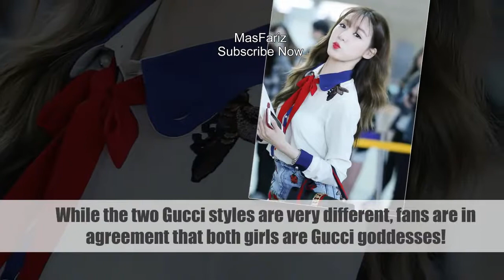[HOT] Tiffany And Jennie Wore The Same Gucci Shirt, But Who Wore It Better - COMPARISON | Mas Fariz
Tiffany And Jennie Wore The Same Gucci Shirt, But Who Wore It Better?
They looked completely different in the same Gucci shirt.

Share this on FacebookTweet this on Twitter
BLACKPINK‘s Jennie is known as the “human Gucci” because of the way she rocks all her Gucci wardrobes.

guccijennie
And Girls’ Generation‘s Tiffany has also been known to wear the brand well, favoring bags, shoes, and other accessories.

tiffany gucci

The differences in Tiffany and Jennie’s fashion styles – and their fashion stylists – is clear by the way they wore the same Gucci staple – a Gucci “donna camicie” white shirt.

gucci

A Gucci model pairs the pretty shirt with a Gucci embroidered denim skirt, bringing the outfit’s nature theme together with femininity and balance.

gucci 2

Tiffany wore the Gucci outfit as intended, pairing it with black shoes and accessories.

tiffany

She looked elegant and feminine in the outfit at the airport in 2016.

tiffany2

On the other hand, Jennie’s stylist took liberties with the shirt, cutting it into a midriff top for BLACKPINK’s Volkswagon Fly High performance.

jennie1

The Gucci shirt was paired with a tennis skirt, which really shows off Jennie’s stylist’s sense of fashion – and made Jennie look like Sailor Moon.

jennie2

Fans are divided over the two looks, but think both are pretty in their own way.

“I acknowledge Jennie being the human Gucci, but Tiffany just matches it perfectly.”
“Tiffany is too pretty? And I’m jealous of Jennie’s body.”
“Wow I’m amazed by the way they cut it? But I feel like the vibe won’t be there if they didn’t cut it.”
“Tiffany’s is pretty, the way they cut [Jennie’s] is weird.”
“Tiffany’s way of wearing it is the prettiest, there’s no charm once it’s cut anymore??? But only because it’s Jennie, she still looks pretty.”
“I hate it when they remake themselves??”
“The original is better.”
“Tiffany is so lovely ??”
“They made the clothes look cheap when they cut it.”
“Both are wearing it prettily, but I’m leaning towards Tiffany.”
“Blackpink’s coordi is obsessed with cutting shirts and making them into crop tops as well as giving the girls tops as dresses. Sometimes it’s a bit too much tbh.”

While the two Gucci styles are very different, fans are in agreement that both girls are Gucci goddesses!